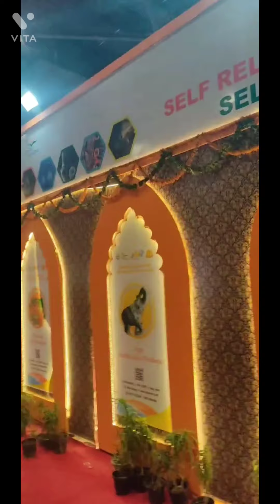International Trade Fair 2021 | New Delhi | India as a whole | Indian States | IITF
Hope you're riding on the swing of the life. xD
So in this video we're here with a capture of the occasion especially enjoyed in New Delhi, capital of India. Yay this is Trade Fair. This is very unique kind of fair.